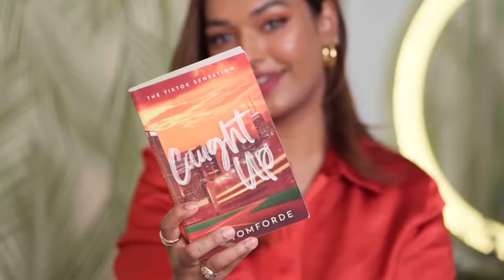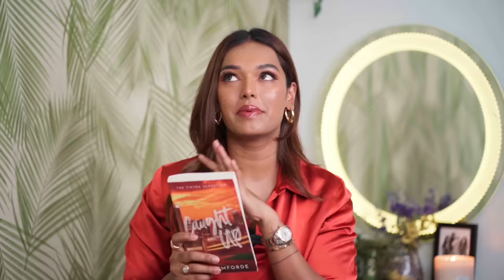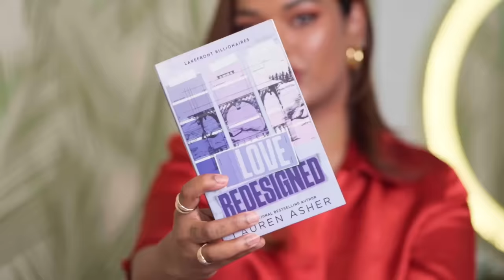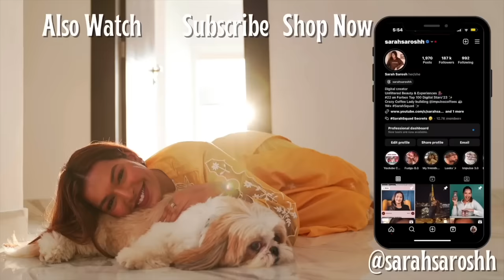10 Things I'm currently OBSESSED with! Books, Movies, Skincare & Makeup | Sarah Sarosh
Hey you!

🤍 PRODUCT LINKS:
Nykaa Matte-illicious Lip Crayon Lipstick - (Jade Rose)

Love Redesigned Book by Lauren Asher

Caught Up  Book by Liz
Tomforde

Pal Pal Pineapple Instant Coffee | Limited Edition

Iced coffee is my love T-shirt

Dr. Sheths: SARAH20
Plum: SARAH15
Mars Cosmetics: SARAH
Limese Connect: SARAH10
Earth Rhythms: SARAHS
Suganda: SARAH
Eclat: SARAH20
YBP Cosmetics: SARAH10
Qurez: SARAH
Dot&Key: SARAH10
Carmesi: SARAH

XOXO -S